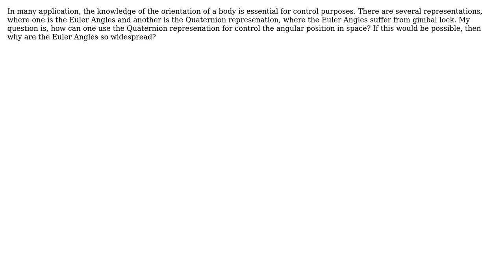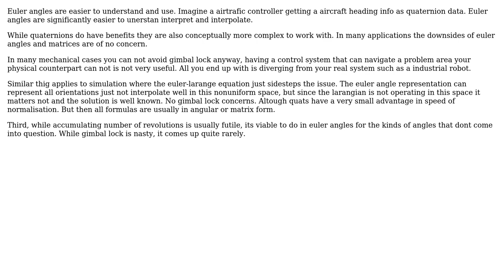Engineering: Quaternion in control applications (2 Solutions!!)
Engineering: Quaternion in control applications

With thanks & praise to God, and with thanks to the many people who have made this project possible! | Content (except music & images) licensed under CC BY-SA | Music | Images & others | With thanks to user willpower2727 user joojaa user HansPeterLoft and the Stack Exchange Network Trademarks are property of their respective owners. You are responsible for your own actions.